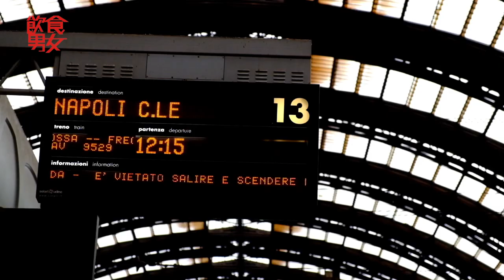飲食男女 第989期 漫味世界 佛羅倫斯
詳情請參閱第989期 《飲食男女》